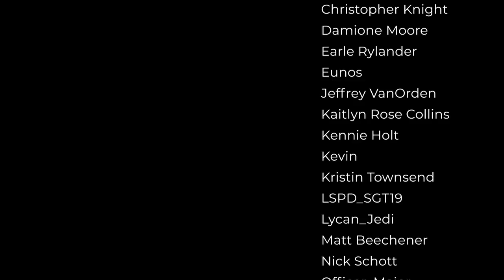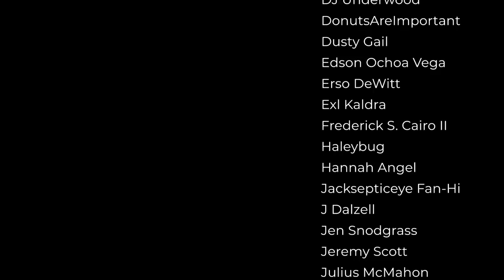Fastest TRACTOR PURSUIT | FivePD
The boys are back and it's time for more FivePD!

Check out the others! - @Buggs @CivRyan @DKDaveGaming @jfavignano

You can get early access, unedited versions, your name in the credits and more!